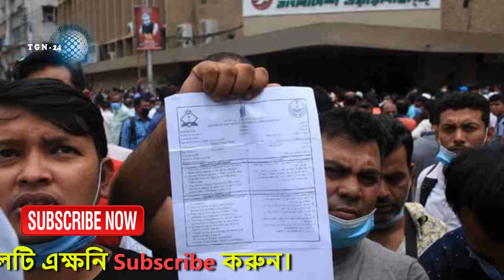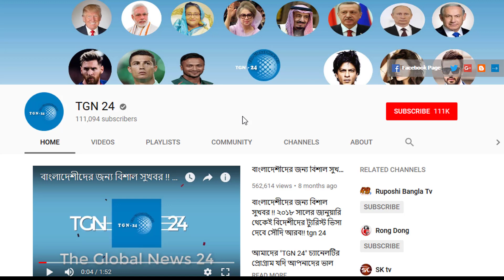সৌদির আজকের ৩ টি আলোচিত খবর | দেখুন সৌদির ৩ টি বড় গুরুত্বপূর্ণ খবর | তারিখ - ৮/১০/২০২০|সৌদি আরব খবর